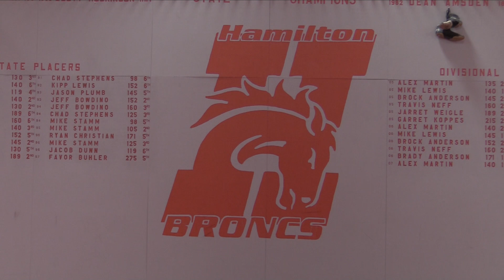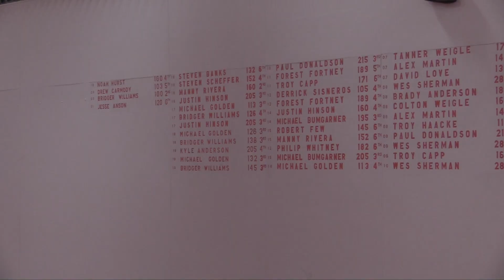Bronc Sports E4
Bronc Sports reporters Finn Dufresne and Kaden Carroll preview the winter 2023 Bronc Sports season!